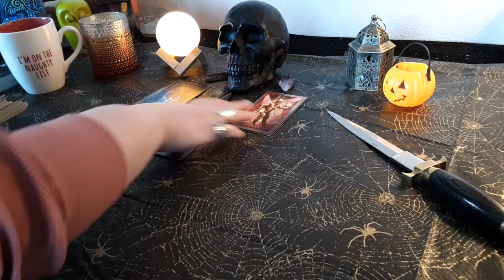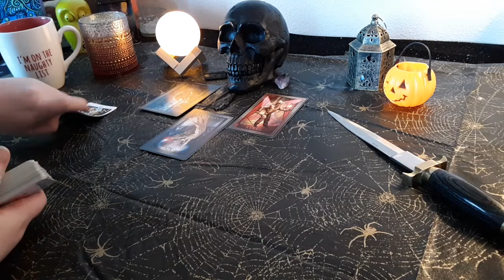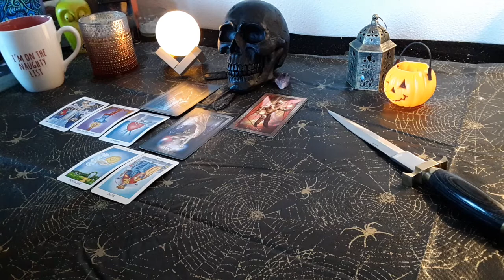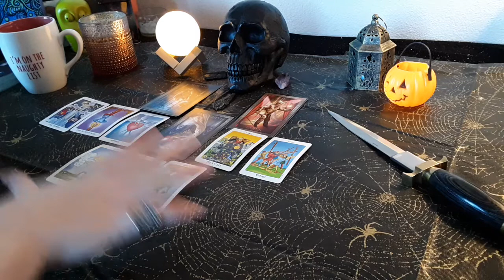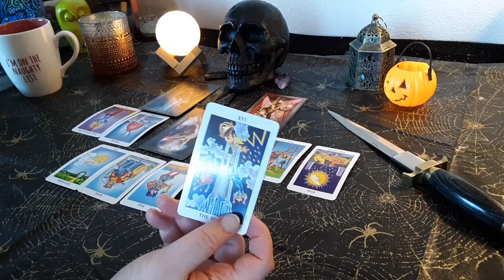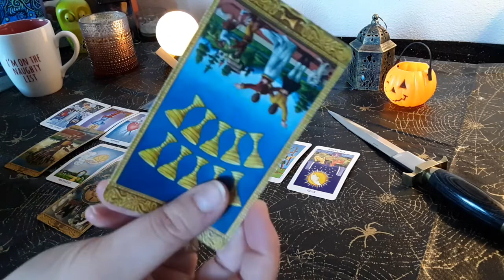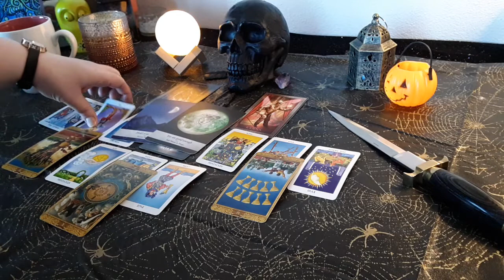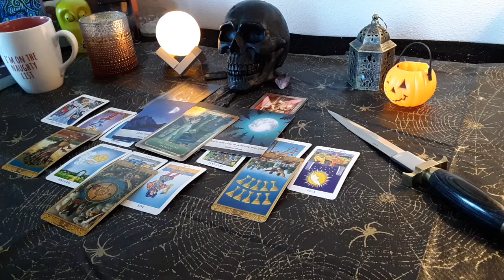Pisces - 'When the Past Stops Your Future Flow' 🌊 October 2020 Tarot Reading